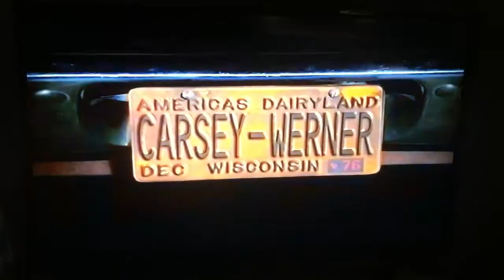Carsey-Werner Television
Taken From That 70's Show